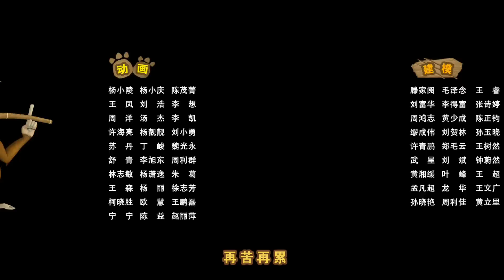《熊出没之夏日连连看 Sunsational Summer of Boonie Bears》28 人参姑娘的传说（下）【超清版】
熊二给光头强讲了个小光头的故事：从前有个小光头强在李员外家做长工，受尽李员外的欺凌，终于有一天小光头逃出了李员外家，被人参姑娘所救。小光头又被李员外抓走了，感到事有蹊跷的李员外逼问小光头人参姑娘的下落，小光头打死不说。最终，人参姑娘再一次救了他，还送给他一颗红宝石，让他好好读书做一个爱人助人的好孩子。故事讲完了，可光头强还是执迷不悟到处去找人参姑娘。为了让光头强死心，熊大熊二扮成人参姐妹花来到光头强家，却不小心露出马脚被光头强认了出来，光头强大骂熊大熊二是骗子。